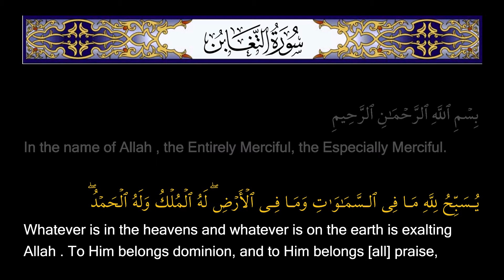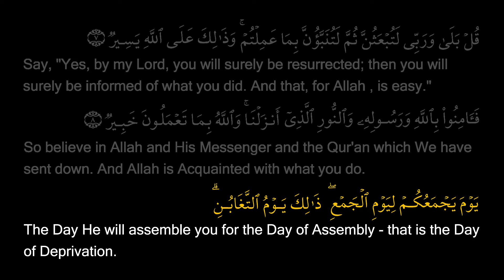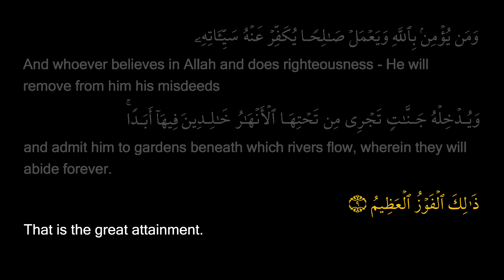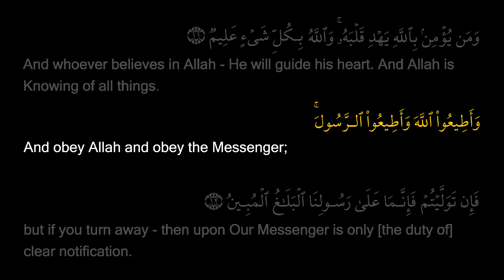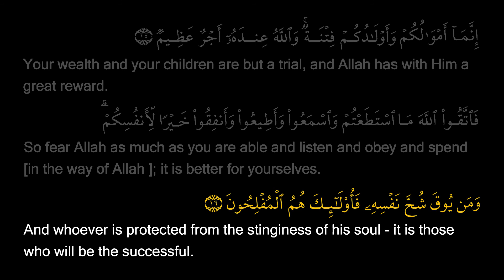HOLY QURAN: Surah At Taghabun Beautiful Recitation by Sheikh Khalid Al Jaleel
Quran Recitation With English Translation Text